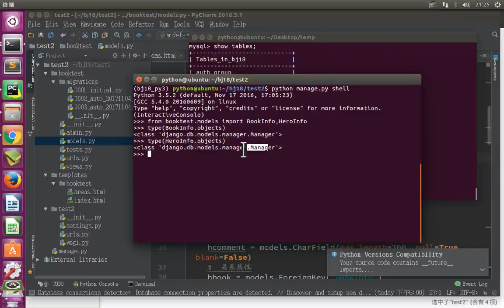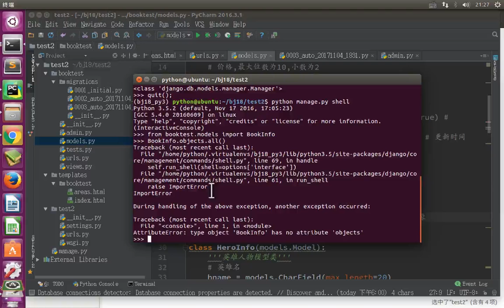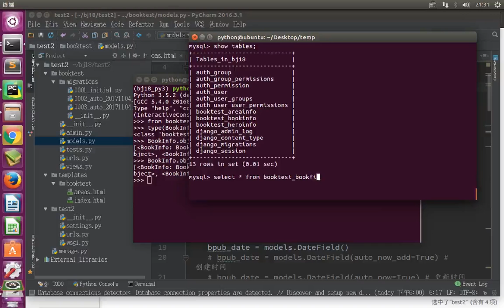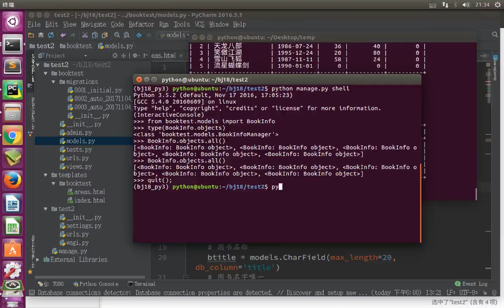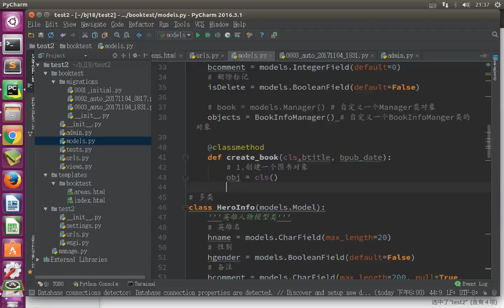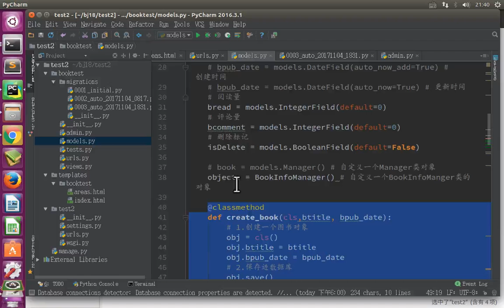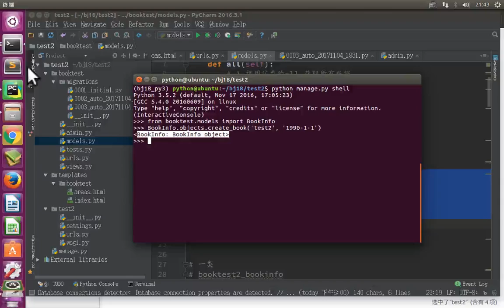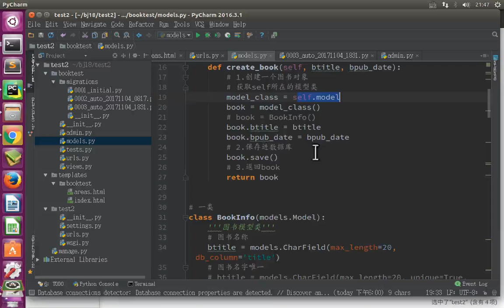11 Django框架丨04 模型关系及相关操作丨05 模型 模型管理器对象